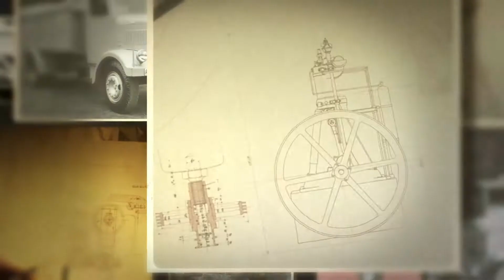100 Jaar MAN Truck en Bus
Met succes en ervaring bouwt MAN al een eeuw lang efficiënte en betrouwbare trucks en bussen. Op 21 juni 1915 werd de eerste MAN truck gebouwd. Bekijk de hoogtepunten in deze video.